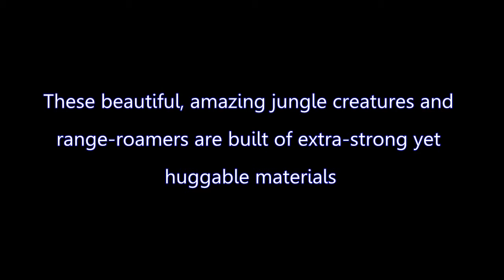Melissa And Doug Chimpanzee Plush (Toy)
Melissa And Doug Chimpanzee Plush

 Manufacturer: Melissa & Doug

Just one of the best characteristics for this doll is the these beautiful, amazing jungle creatures and range-roamers are built of extra-strong yet huggable materials!. Other features consist of ultra-soft and cuddly!, adorable animals are loved by all! and exceptional quality and value. The monkey doll is 11&8243H x 19&8243L x 13&8243W. It has got a weight of 1.9 lbs. The color of these dolls is black. Awesome deal on Melissa And Doug Chimpanzee , add to cart by clicking on the hyperlink below.